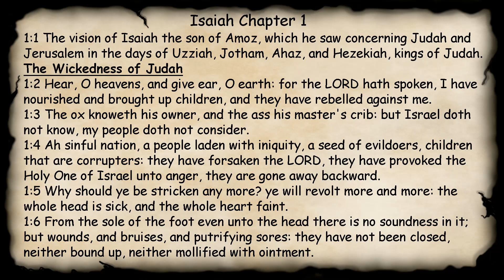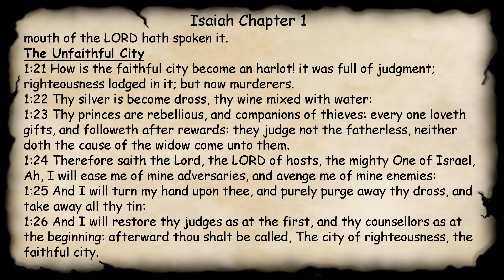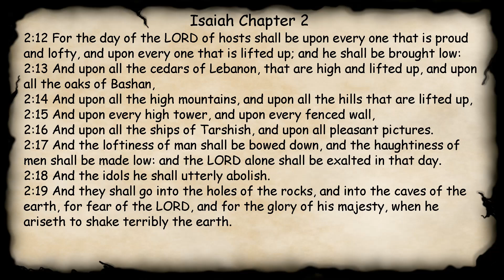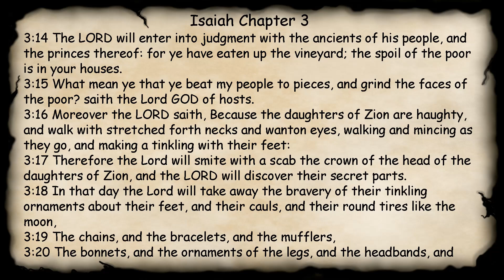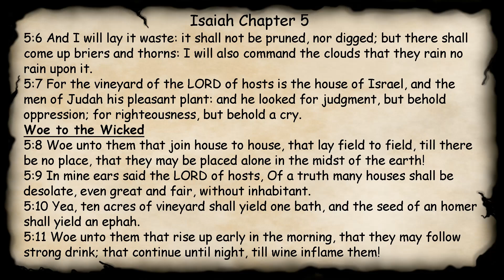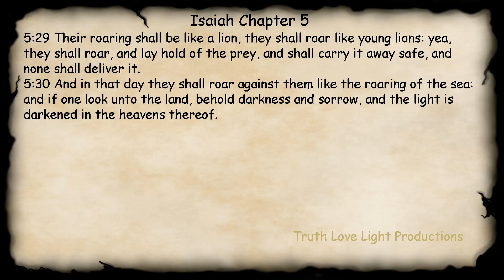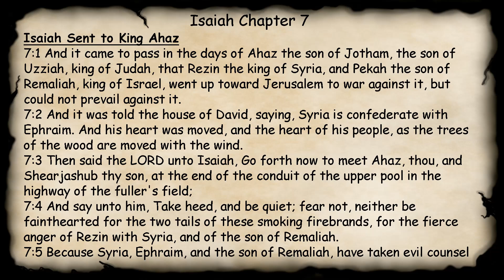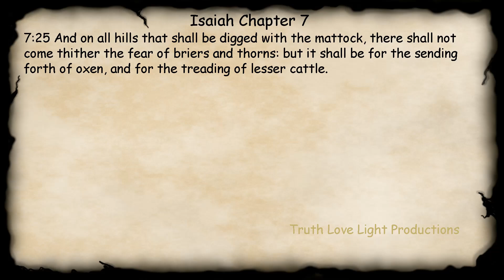Midnight Oil in the Green Grove. DAY 117 - ISAIAH 1-7 KJV Bible Audio Book Read Along